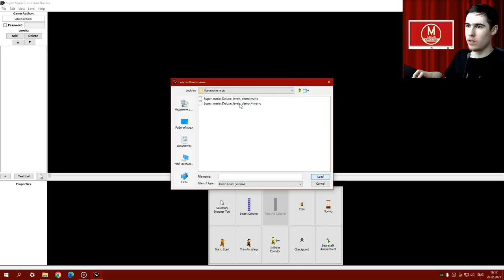Самодельные игры про Марио №3 - Обновления двух предыдущих игр